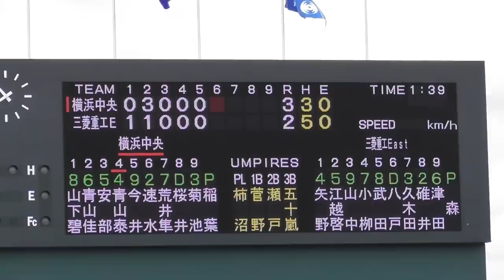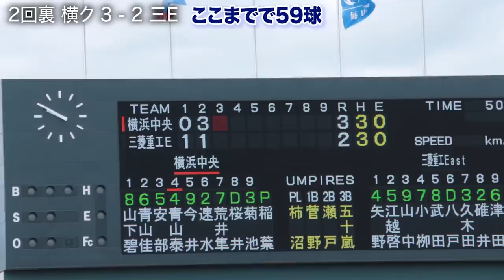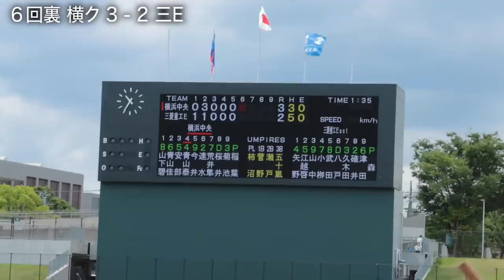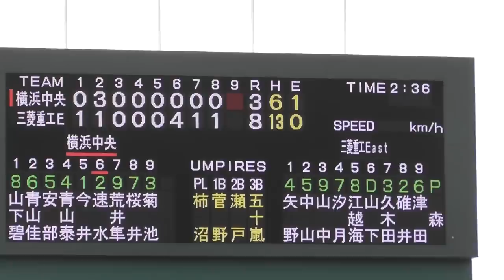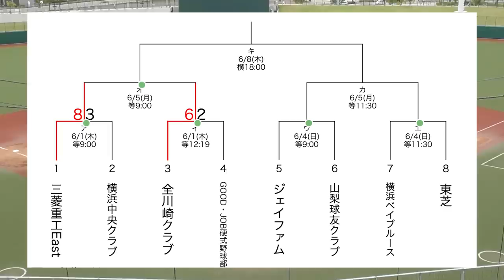２塁送球 1.81秒！新人でスタメン。大阪商業大の捕手がヤバイ。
三菱重工East野球部情報

★天晴公式オンラインショップはこちら！